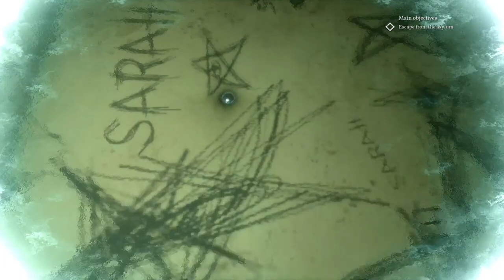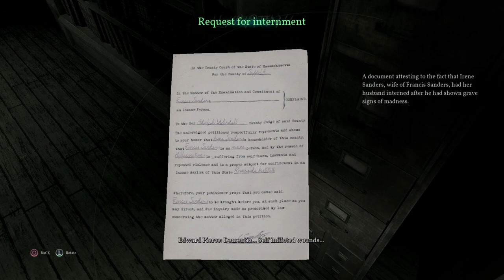Were Not Crazy! Your Crazy! - Call of Cthulhu - Ep #4 Gameplay